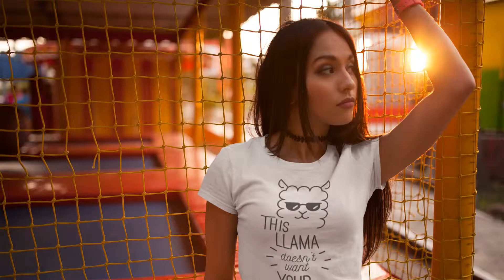Funny Drama T-shirt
Name : Funny Drama T-shirt By Apnatshirt.com

apnatshirt,
Apna Tshirt,
t shirt to,
buy tshirts,
funny and cool tshirts,
tshirt funny,
tee tshirt,
where to buy tshirts,
attitude tshirts,
funny shirt,
funny tee,
shirt making,
print shirt,
design shirts,
tshirt,
by tshirts,
buy tshirt,
t shirt,
tee tshirt,
tshirt funny,
best tshirt,
mens tshirts online,
printed tees,
men tshirts,
tshirt,
funny tee shirts,
funny shirt,
order t shirts,
print shirt,
shirt making,
design shirts,
t shirt,
tee t shirt,
shirts t,
funny shirt,
funny tee shirts,
design shirts,
shirt making,
order t shirts,
print shirt,
funny fishing shirts,
tshirt,
t shirt,
tshirts,
tshirt funny,
funny shirt,
funny tee shirts,
men tshirts,
tshirt,
order tshirts,
print tshirt,
design shirts,
funny fishing shirts,
design tshirt,
custom tshirts,
by tshirts,
tshirt,
buy tshirt,
mens tshirts,
buy tshirts online india,
tshirt funny,
tshirt,
order tshirts,
print tshirt,